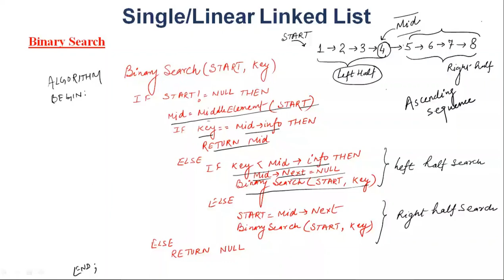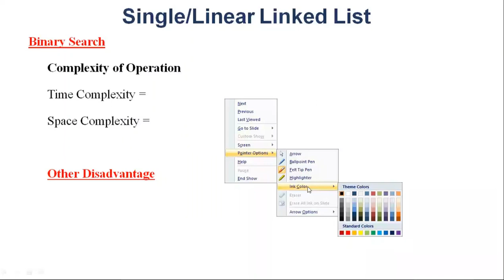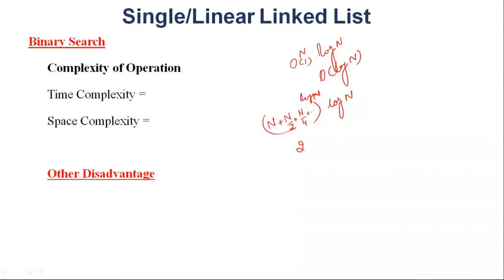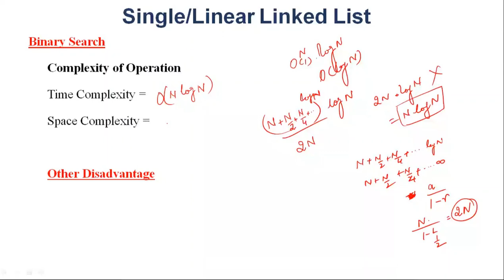Finding Middle element in Linked List, Binary Search on Linked List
This video first finds the middle element in the linked list then performs the Binary Search.